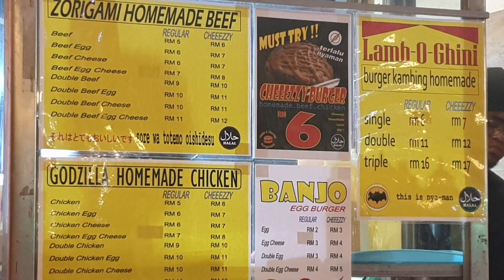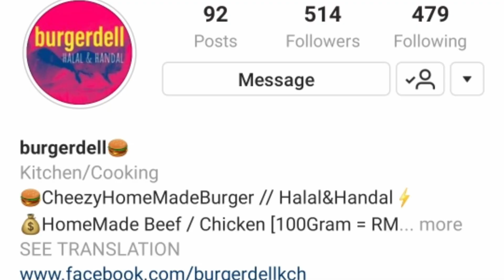Food review At Burgerdell Kuching Sarawak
Memang puas hati murah2 and super sedap

Location at Hijau
Lorong E, Taman Satria Jaya, 93350 Kuching, Sarawak